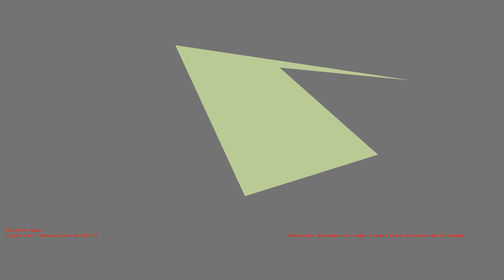1487228108 - Webdriver Cavi - H